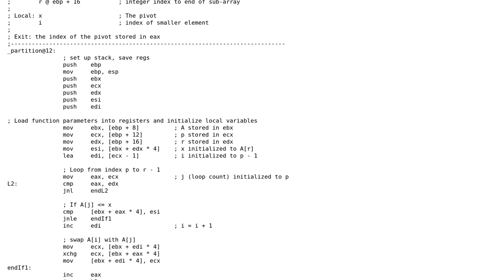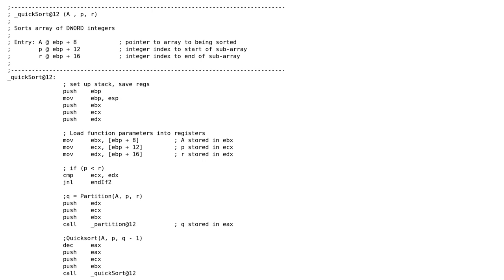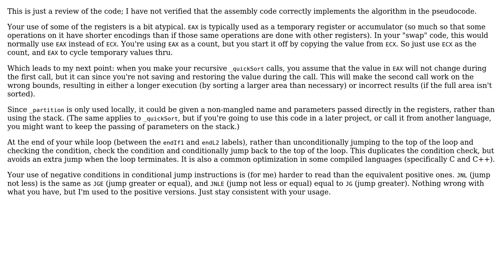Code Review: Quick Sort in x86 assembly (MASM)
With thanks & praise to God, and with thanks to the many people who have made this project possible! You are responsible for your own actions.